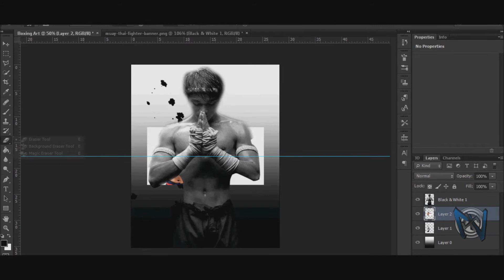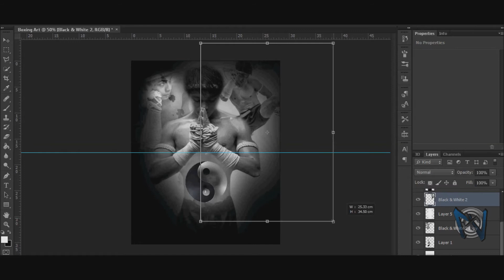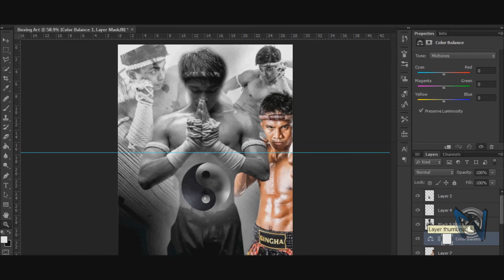SpeedyArtz #26: Fighting Spirit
Hello, I am Nebulox.